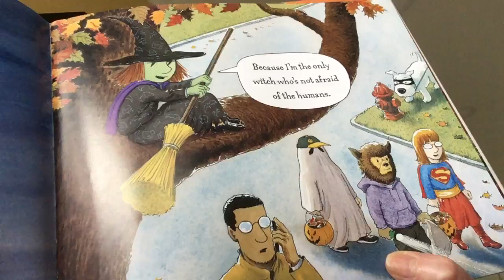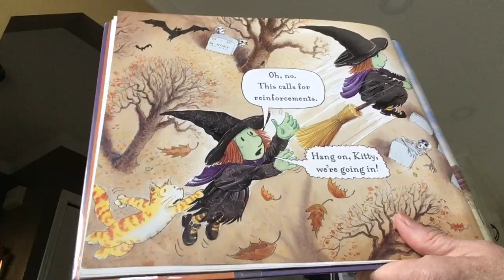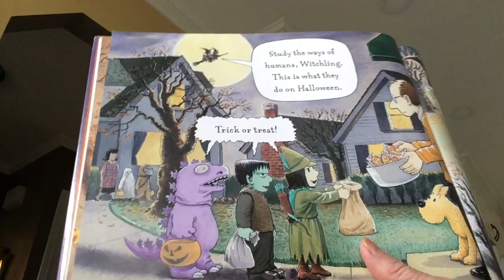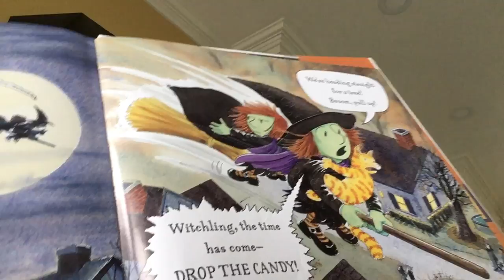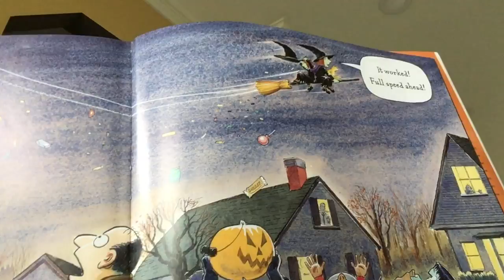Trick Or Treat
Granny's Video Stories